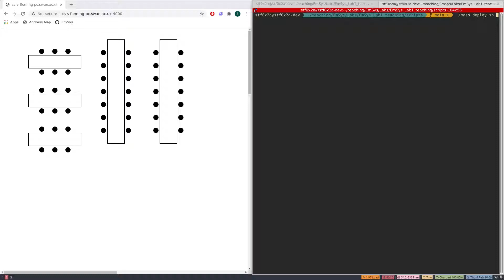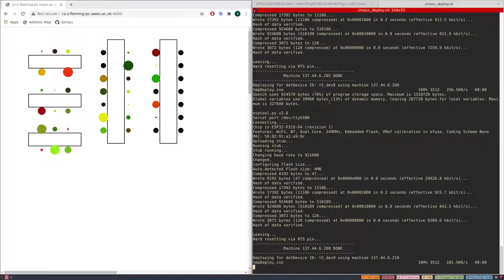EmSys 2021 lab stresstest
Stressing the local Wifi network for the EmSys lab, each dot is controlled by an ESP32 device via WebSockets. The point where the wifi falls over is very apparent... good thing those dots have some local command memory you can program.